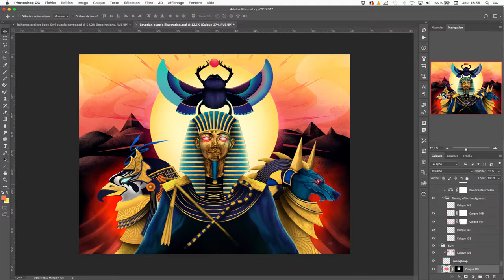Video Process digital painting illustration Egypt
In this video , i'm presenting the process video of an Artwork created on adobe photoshop + illustrator and a cintiq graphic tablet. The Artwork/illustration was commissioned by the Jigsaw Puzzle brand "Bone Owl" as part of the 1st collection of 1000pces puzzles.